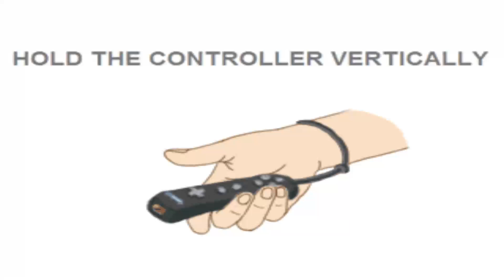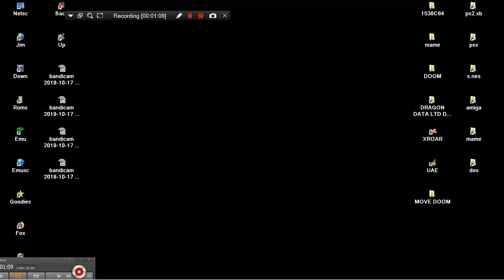MAME MESS POP BALL PANG WIRELESS 60 CHINTENDO VII 2010 LIKE ZONE 60IN1 JUNGLE SOFT & KIDS STATION TO